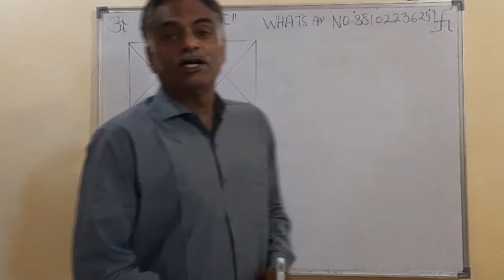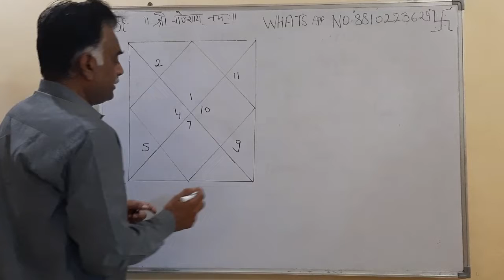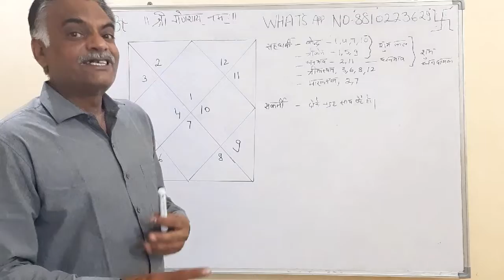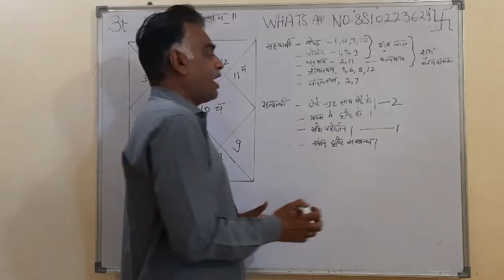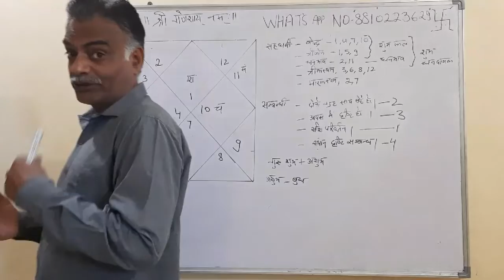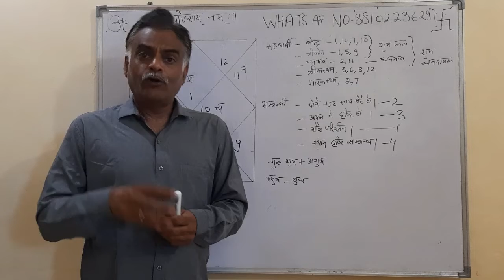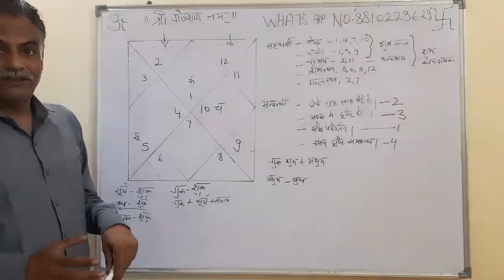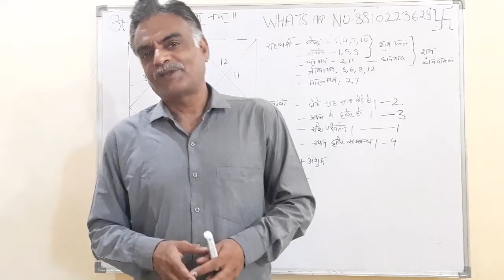# LEARN ASTROLOGY. Rule of MAHADASHA, ANTER DASHA.